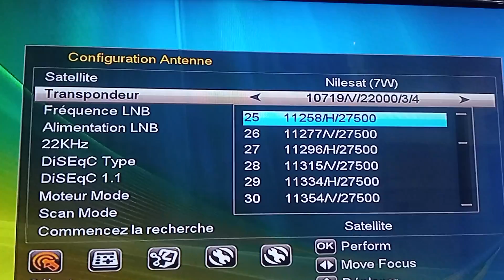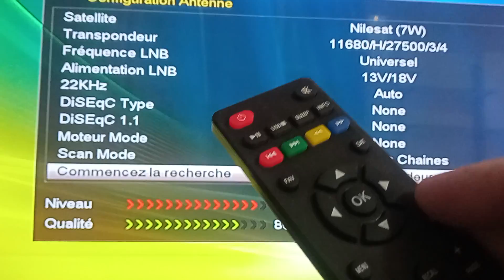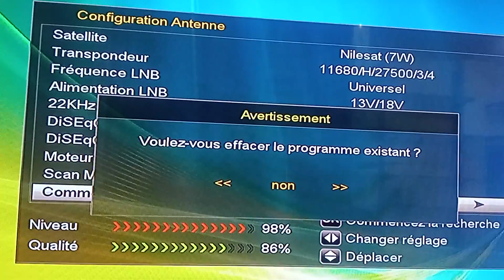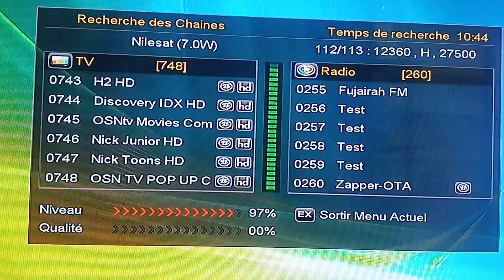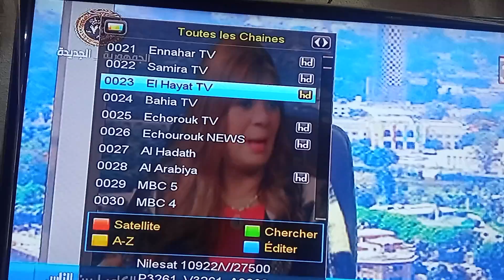طريق اضافة تردد الارضية الجزائرية وتصطيب القنوات وتغعيل pache للجهاز Géant Géant GN CX190 HD PLUS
- اضافة تردد الارضية الجزائرية : MENU ثم Installation ثم Configuration Antenne   ثم Satelliteونختار قمر Nilesat ثم Transpondeur ونختار التردد ثم ننزل الي الاسفل Commencez  recherche ونختار Transpondeur ونضغط على زر OK
- تصطيب القنوات : MENU ثم Installation ثم Configuration Antenne   ثم Satelliteونختار قمر Nilesat  ننزل الي الاسفل Commencez  recherche ونختار Satellite ونضغط على زر OK ثم  Recherche De Résau Oui  ثم OK
- تغعيل pache : نضغط في ريموت على زر AUDIO ثم 000
--  اتمنى ان اكون وفقت في شرح